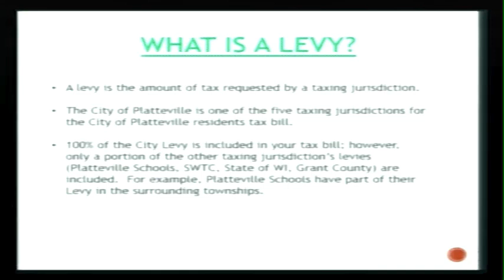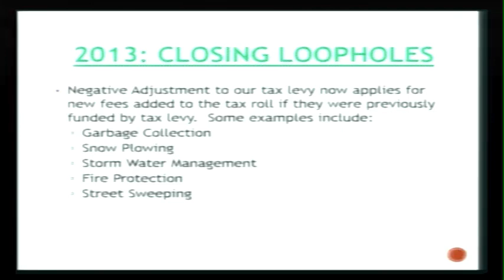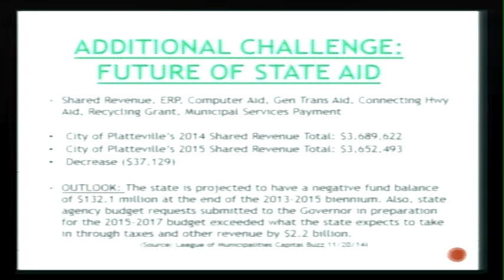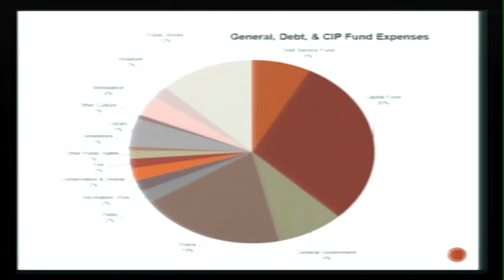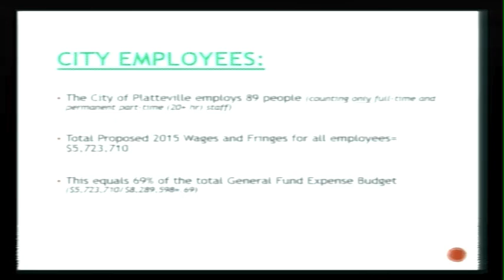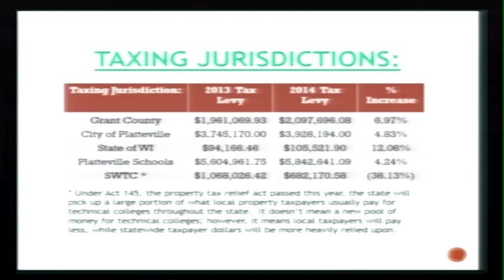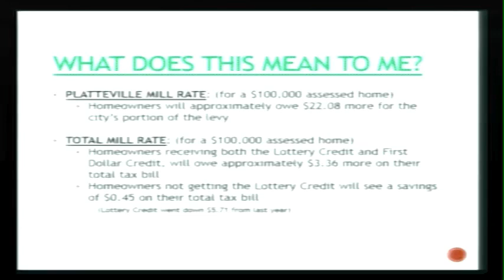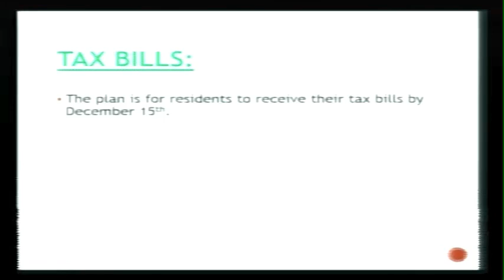11-25-14 Platteville Common Council Meeting